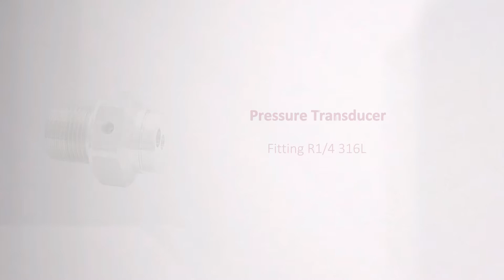Pressure Transducer Fitting Expert - Stainless steel Fitting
Do you need a pressure transducer stainless steel fitting/socket supplier ？Then you found new supplier here in China !